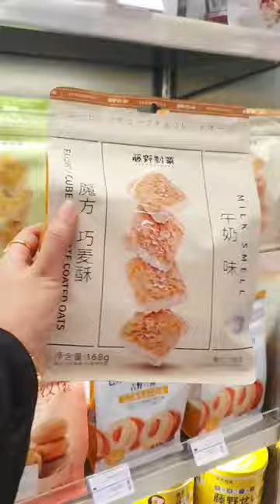uae biggest Asian supermarket Hippobox in Dubai Mall/Chinatown Dubai Mall